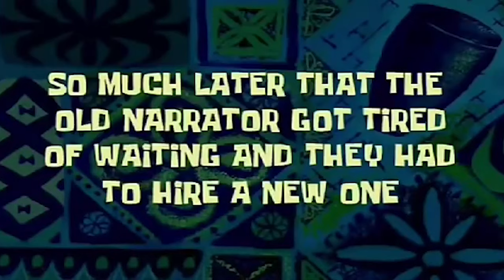Fiancé Rates My Outfits | Shein Haul Try On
What's up YouTube!! We're a recently engaged couple and we'll be posting vlogs, baecations, challenges & pranks, and more!! Make sure you WATCH THE WHOLE VIDEO! :)